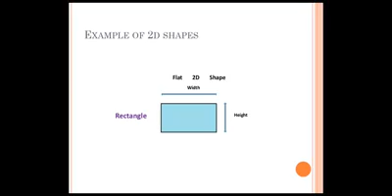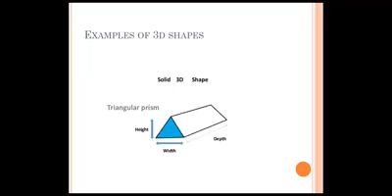2D and 3D Shapes Class 5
Class 5
Subject: Mathematics